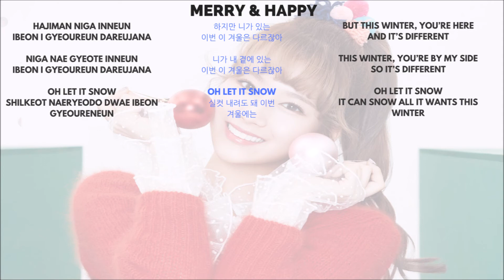TWICE - Sana 사나 (Singing Parts) ► (Merry & Happy)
Album: Merry & Happy
Member: Sana
Unit: TWICE

01. Heart Shaker
02. Merry & Happy
03. LIKEY
04. 거북이 (TURTLE)
05. MISSING U
06. WOW
07. FFW
08. DING DONG
09. 24/7
10. 날 바라바라봐 (LOOK AT ME)
11. ROLLIN’
12. LOVE LINE
13. 힘내! (DON’T GIVE UP)
14. 널 내게 담아 (YOU IN MY HEART)
15. 잘자요 굿나잇 (SLEEP TIGHT, GOOD NIGHT)